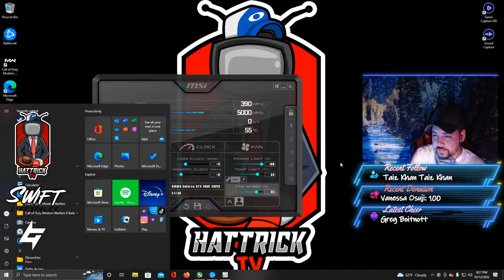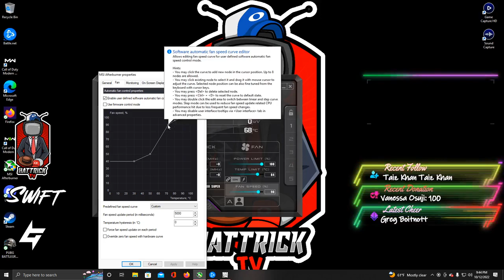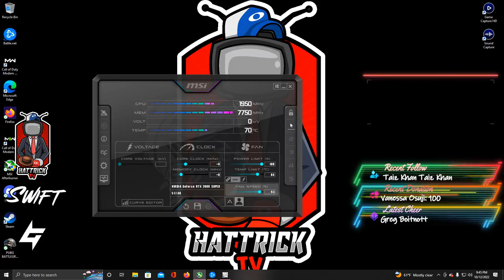(Call of Duty): Fun Relax pangpang 324